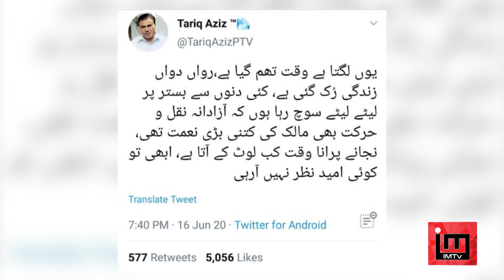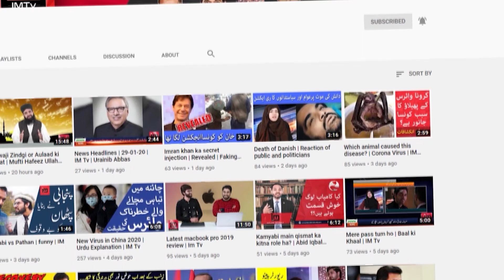Tariq Aziz Death | Tariq Aziz ki zindgi ka Raaz jo ap nahi janty | First PTV Host Tariq Aziz | IM Tv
Tariq Aziz death . First Ptv transmission host Tariq Aziz Passed away .  Tariq Aziz ki zindgi ka wo raaz jo ap nahi janty .